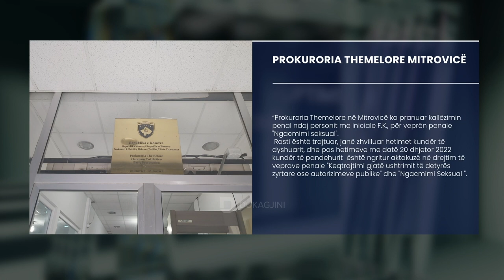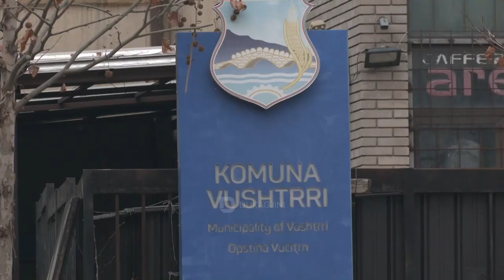Mësuesi dyshohet se ngacmoi seksualisht nxënësen në Vushtrri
Mësuesi nga Vushtrria dyshohet se ngacmoi seksualisht nxënësen. Prokuroria ka ngritur aktakuzë. Për rastin flasin nga shkolla “Anton Z. Çajupi”.